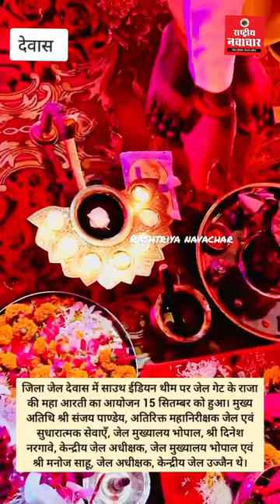जिला जेल देवास में साउथ ईडियन थीम पर जेल गेट के राजा की महा आरती का आयोजन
जिला जेल देवास में साउथ ईडियन थीम पर जेल गेट के राजा की महा आरती का आयोजन 15 सितम्बर को हुआ। मुख्य अतिथि श्री संजय पाण्डेय, अतिरिक्त महानिरीक्षक जेल एवं सुधारात्मक सेवाएँ, जेल मुख्यालय भोपाल, श्री दिनेश नरगावे, केन्द्रीय जेल अधीक्षक, जेल मुख्यालय भोपाल एवं श्री मनोज साहू, जेल अधीक्षक, केन्द्रीय जेल उज्जैन थे।